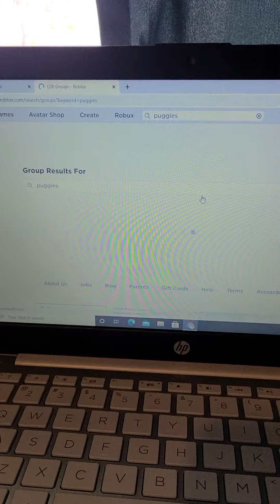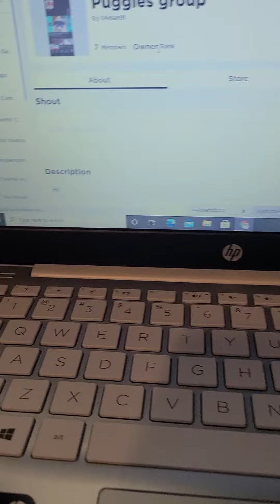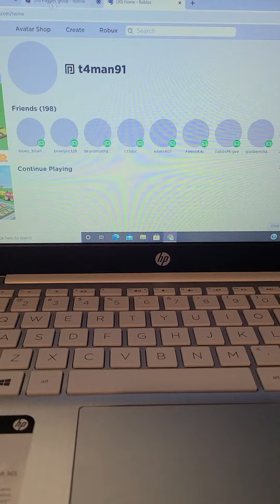April 18, 2021